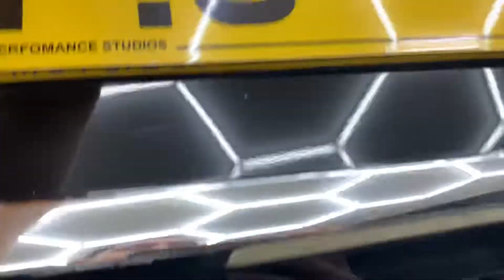Infiniti Q50 2.2 Premium Auto (s/s) 4dr